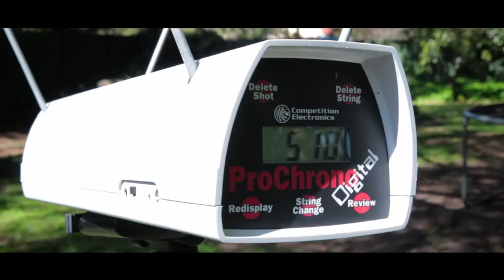Air Arms TX200 HC Review Finally! YouTube